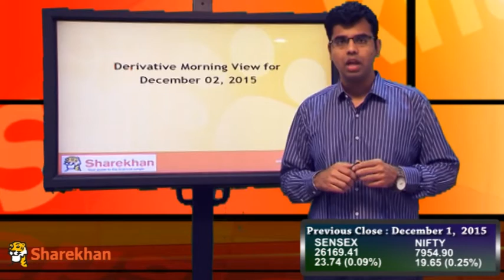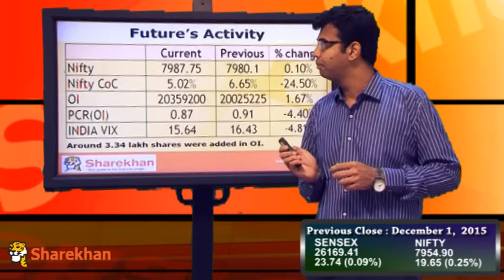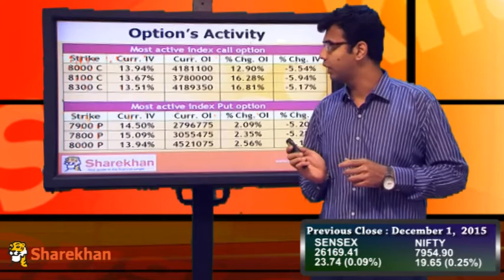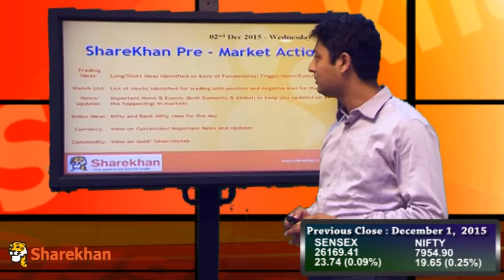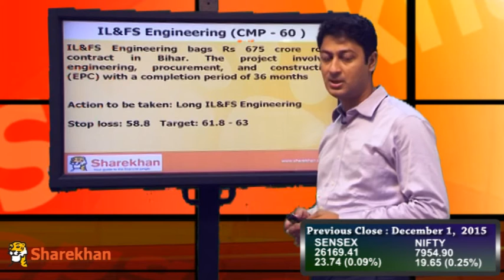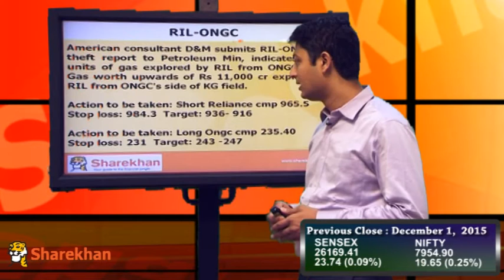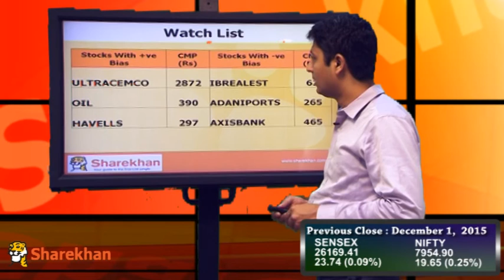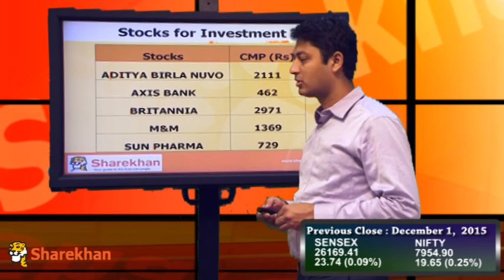Pre-Market View - December 2, 2015